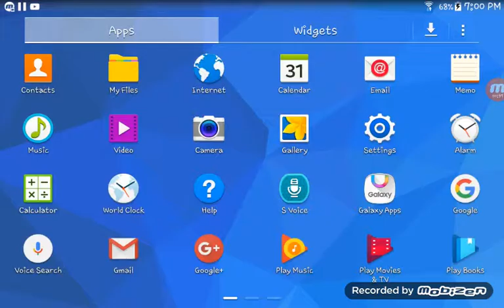How to make real music in minecraft